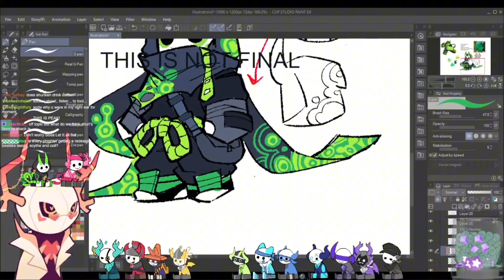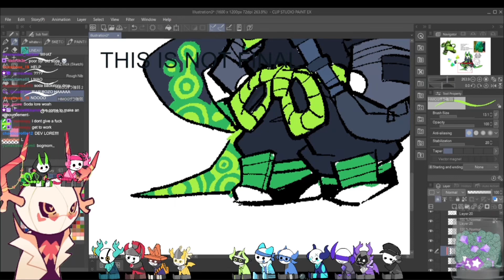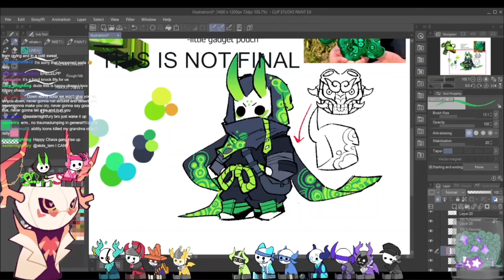Chat becomes sodakettles ￼therapist for like almost 5 minutes ///soda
Ignore tags,